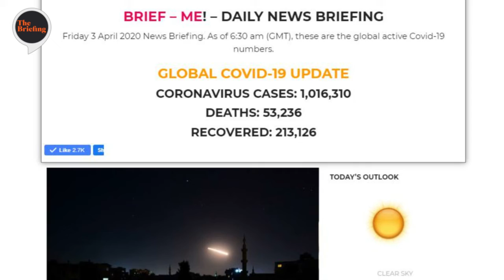UK’s 2030 petrol and diesel ban – New era for Mideast music & Trump fires official - WTX NEWS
Ban on new petrol and diesel cars in UK from 2030 under PM's green plan.⠀
COVID-19: England's 'inadequate' tier system 'did not contain the spread of coronavirus' say doctors.⠀
3 killed after Syria air defences repel ‘Israeli aggression’ over Damascus, Tel Aviv says it retaliated.⠀
Global giants bring Mideast music into pay-per-stream era.⠀
Hong Kong police arrest three ex-lawmakers over May, June protests.⠀⠀
SouthAustralia announces six-day ‘circuit-breaker’ lockdown.⠀
Trump fires head of US cybersecurity agency that refuted voter fraud claims.⠀
BUSINESS⠀
Concern over a series of failures on £17bn Covid contracts.⠀
British Airways to launch Covid testing trial for arrivals.⠀
ENT⠀
How Dolly Parton is 'playing an important role in Covid battle'.⠀

Twitter – Twitter updates available in English and Arabic. Please follow us and we would love to hear from you